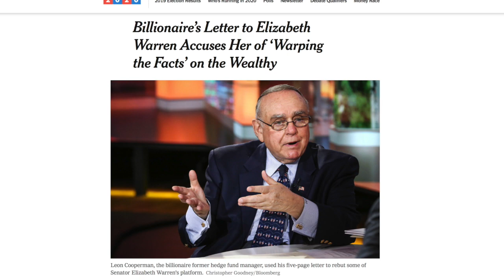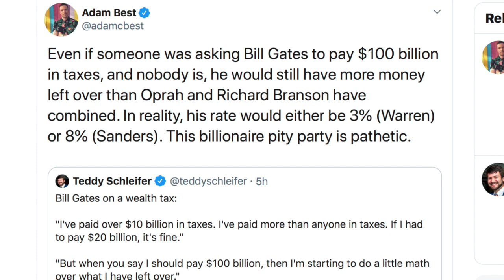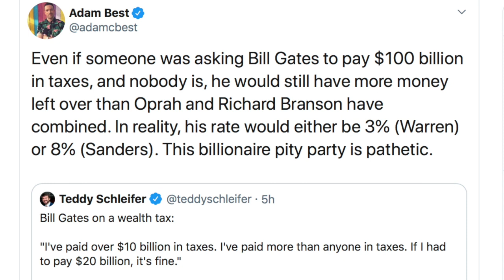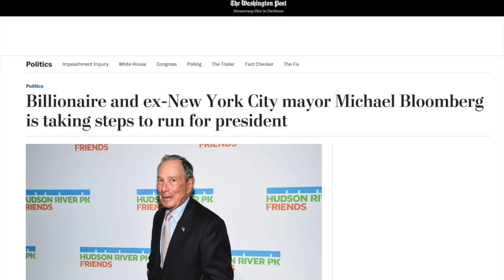Crybaby Billionaires Becoming Increasingly Desperate and Unhinged Over Wealth Tax